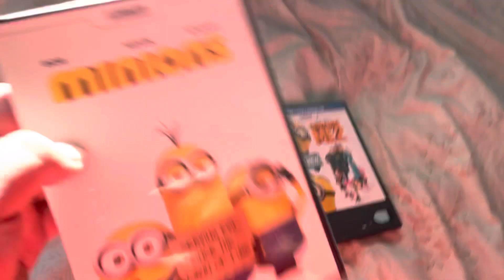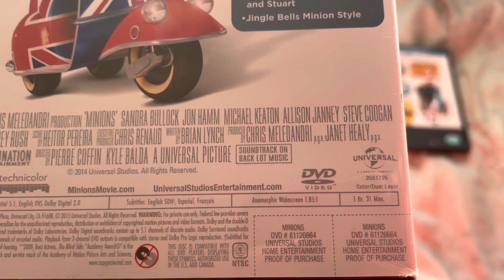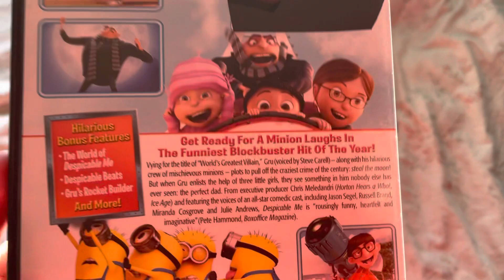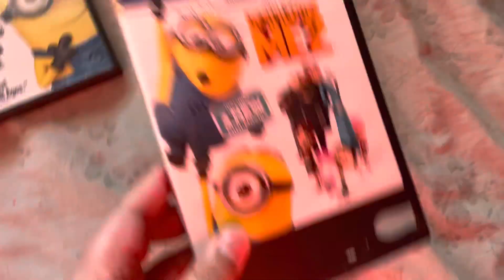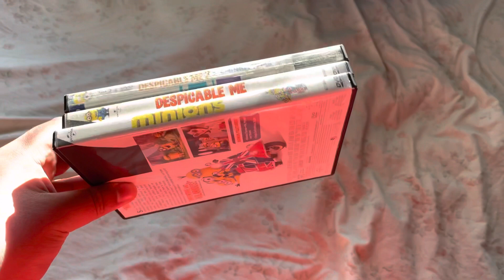Despicable Me Movie Collection 7/17/21.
The despicable me movie collection.